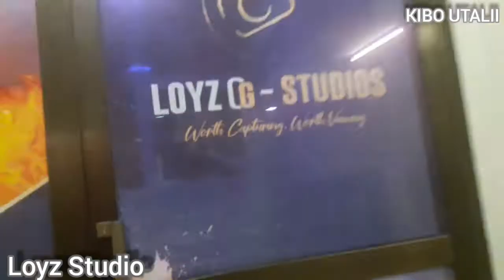KIBO UTALII NEW BRAND LOGO (Photoshoot Behind the scenes)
Thanks so much your support

I want to give you guys this awesome brand as my Gift to you